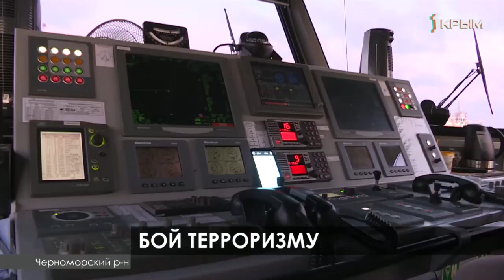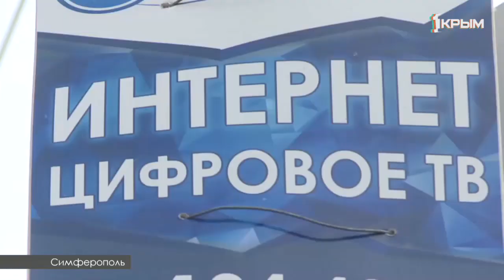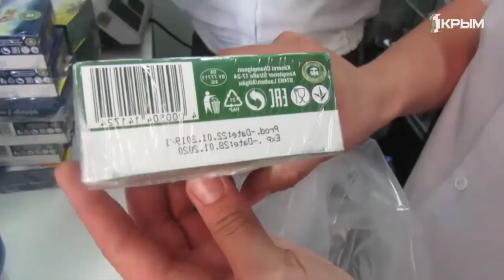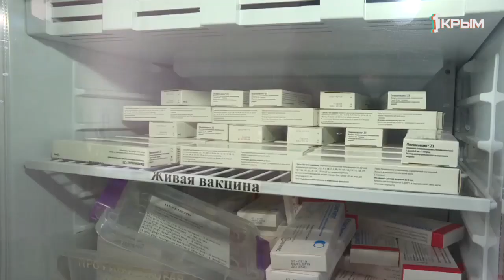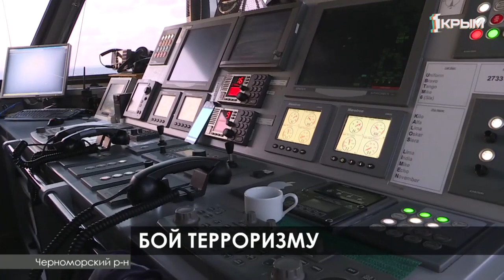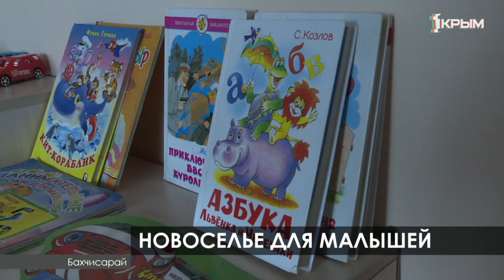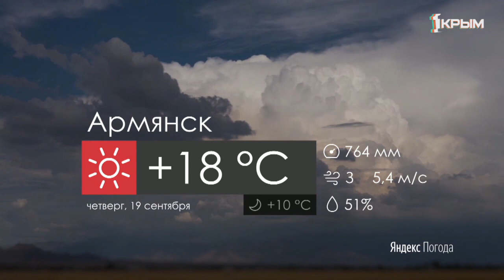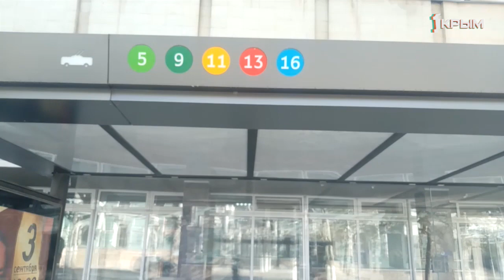Утро нового дня. Выпуск от 19.09.19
Как прокормить в домашних условиях колонию ручных муравьев? Где пройти вакцинацию от вируса гриппа? Чем удивит участников IV Ялтинский Международный кинофестиваль «Евразийский мост»? Об этом и многом другом в эфире программы «Утро нового дня» расскажут Ирина Барилюк и Стефан Филатов.